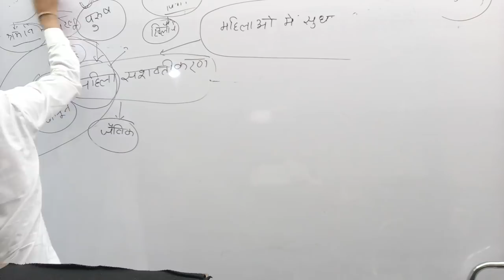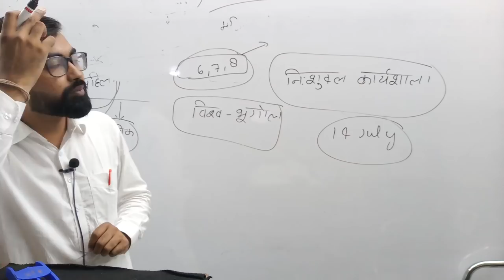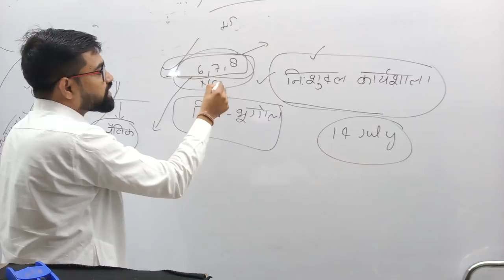Offline Admission Open 14/07/2019 FOR ONLINE BATCH-:9625288989,9115269789